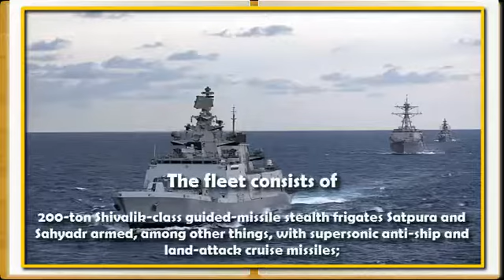SouthChinaSea - India Sends Stealth Warships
The South China Sea is a marginal sea that is part of the Pacific Ocean, encompassing an area from the Singapore and Malacca Straits to the Strait of Taiwan of around 3,500,000 square kilometers (1,400,000 sq mi). The area's importance largely results from one-third of the world's shipping sailing through its waters and that it is believed to hold huge oil and gas reserves beneath its seabed.

The South China Sea disputes involve both island and maritime claims among several sovereign states within the region, namely Brunei, the People's Republic of China, Taiwan, Malaysia, the Philippines, and Vietnam.

There are disputes concerning both the Spratly and the Paracel islands, as well as maritime boundaries in the Gulf of Tonkin and elsewhere. There is a further dispute in the waters near the Indonesian Natuna Islands. The interests of different nations include acquiring fishing areas around the two archipelagos; the potential exploitation of suspected crude oil and natural gas under the waters of various parts of the South China Sea; and the strategic control of important shipping lanes.

Like | Comment | Share our videos

IDU (Indian Defence Update) Links

IDU - SouthChinaSea - India Sends Stealth Warships

Today's topic -  India Sends Stealth Warships

Thanks
IDU